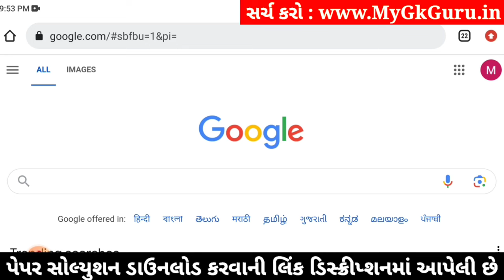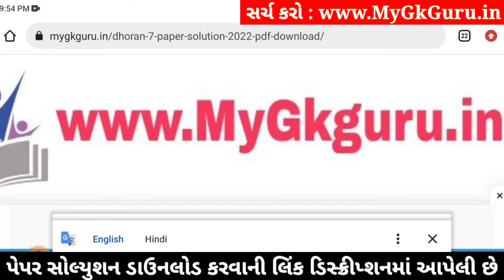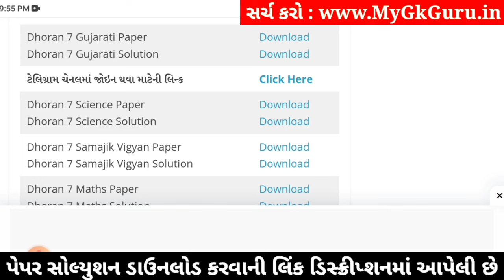std 7 ekam kasoti gujarati 3/2/2024, std 7 gujarati ekam kasoti 3/2/2024, std 7 gujarati ekam kasoti